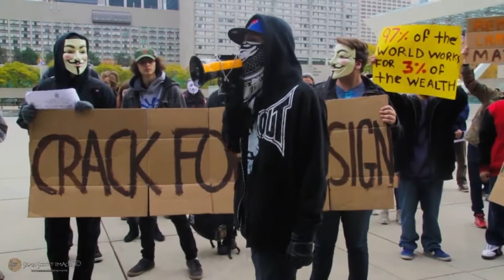Million Mask March Toronto, Ontario, Canada Nov 5th, 2013